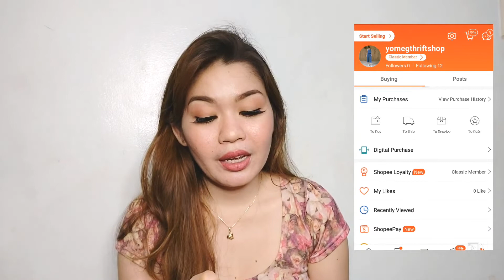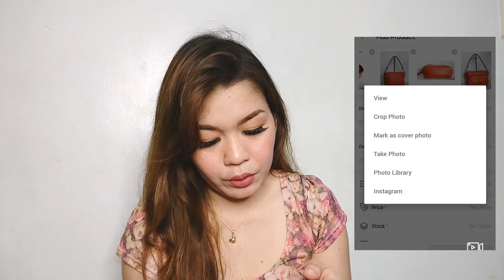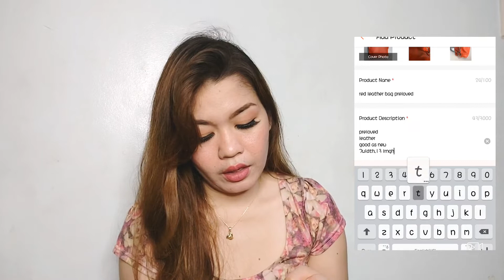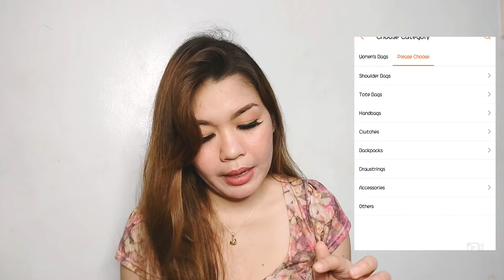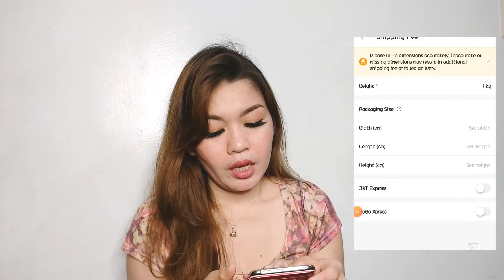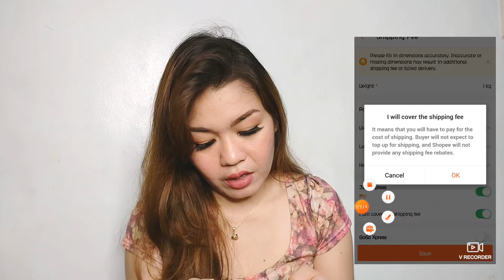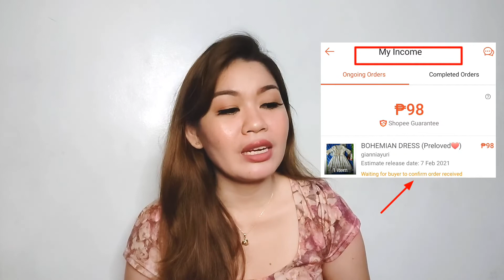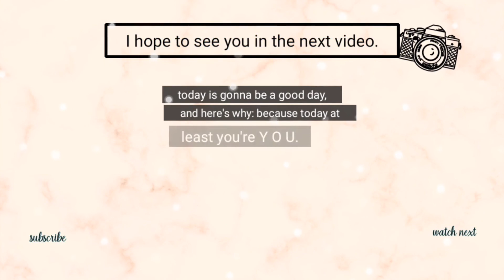HOW TO BECOME A SHOPEE SELLER : step by step tutorial for beginners | new update 2021| yogotmeg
I'd like to share to you this step by step tutorial on how to become a shopee seller.
 I hope you'll find this helpful.

xoxo,
yogotmeg

You can support me and my channel with a COFFEE☕.